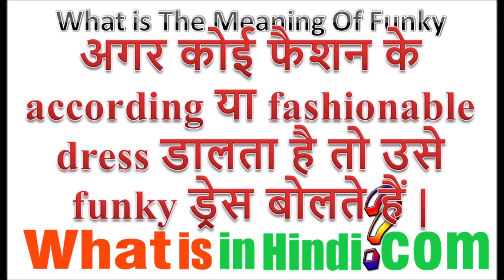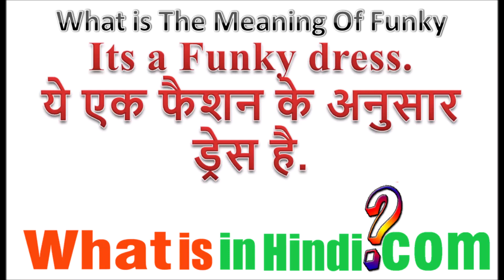What is the meaning of Funky in Hindi | Funky ka matlab kya hota hai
Funky का मतलब क्या होता है | What is the meaning of Funky in Hindi | Funky ka matlab kya hota hai
jyada jankari website par milegi...
फंकी स्टाइल का मतलब क्या होता है?
फंकी गर्ल का मतलब क्या होता है?
फंक होने का क्या मतलब है?
इन्फो का मतलब क्या होता है?
meaning of funky look in hindi
funky meaning in english
funky girl meaning in hindi
funky look meaning in english
funky life meaning in hindi
funky boy meaning in hindi
funky girl meaning in telugu
funky girl meaning in bengali
इन्फो को हिंदी में क्या कहते हैं?
What does funky mean slang?
What does funky person mean?
What is a funky style?
फंकी का मतलब क्या होता है?
Funky meaning
Funky style meaning in Hindi